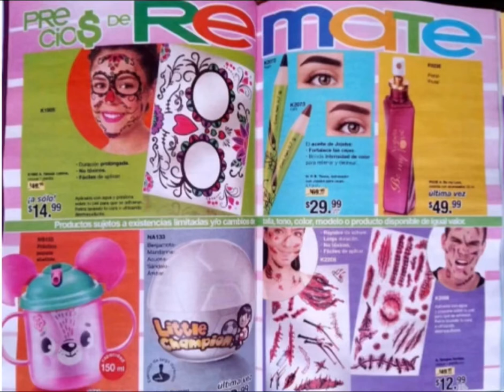Arabela 🛍campaña 19(solo zona de remate)